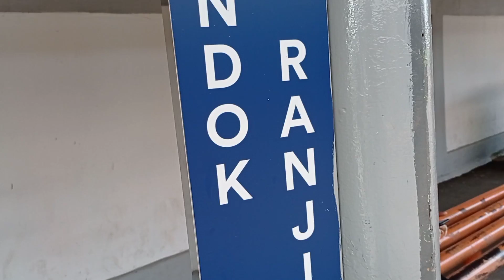Cipadu, Sentra Kain Murah Tangerang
Pasar Cipadu adalah pusat kain murah di daerah Tangerang Selatan. Tepatnya di Jalan K. H. Wahid Hasyim. Untuk mencapai tempat ini bisa dengan patokan Stasiun KRL Pondok Ranji. Di Pasar Cipadubdijual berbagai jenis kain dari grade A , B sampai C.